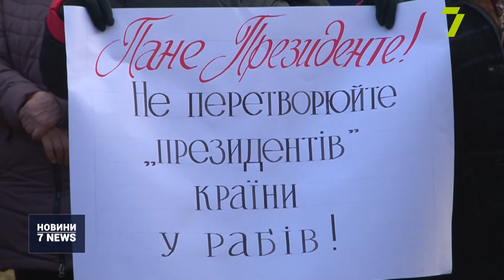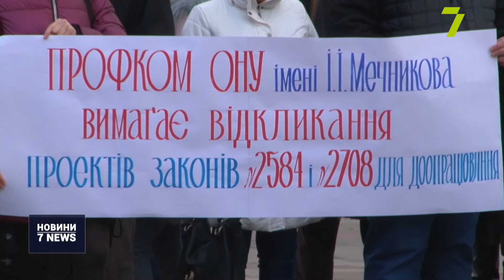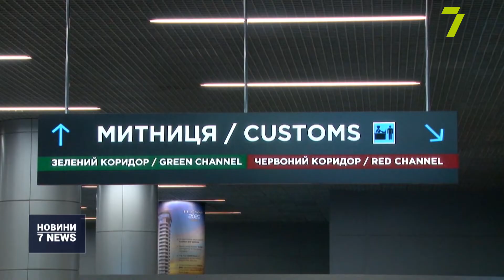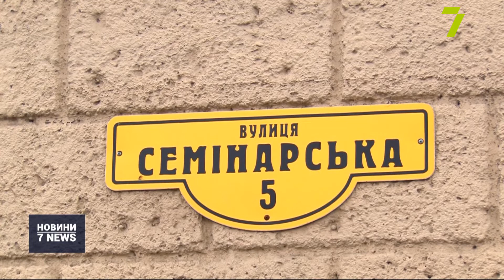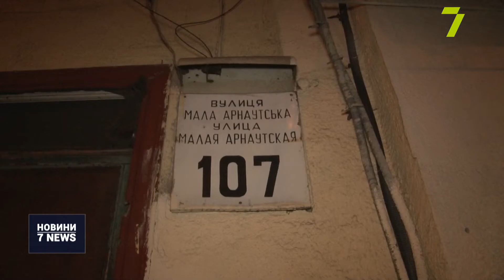Випуск новин за 18:00 15 січня